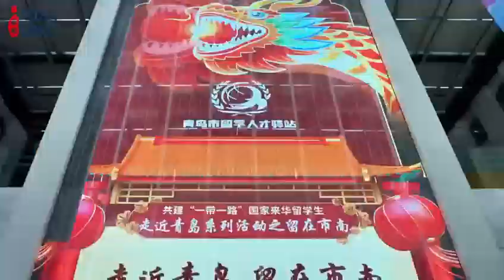Approaching Qingdao Series Activities——"Stay in Shinan District"